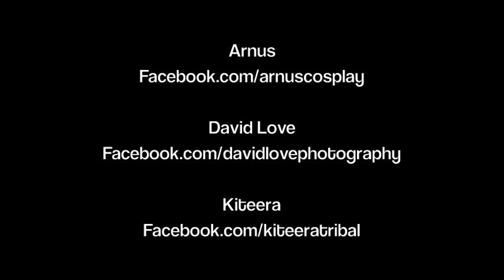David Love Shoot - Kylo Ren & Yennefer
I haven't uploaded this to YouTube yet?!? Fixed! Kylo Ren & Yennefer of Vengerberg, shot by David Love Photography

LINKS!